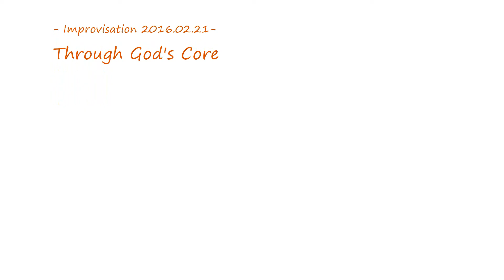after eating fast food a bad trip home